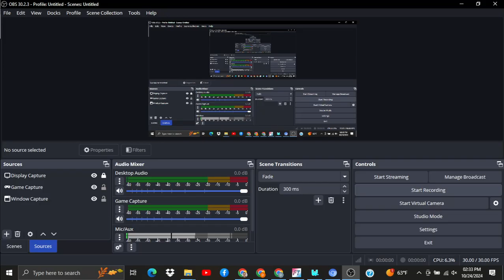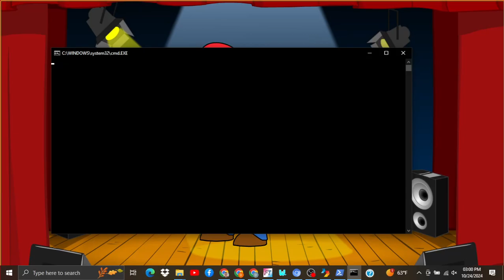Me Singing Songs from the Album, "Fireworks & Rollerblades" by Benson Boone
Credit to @BensonBoone.